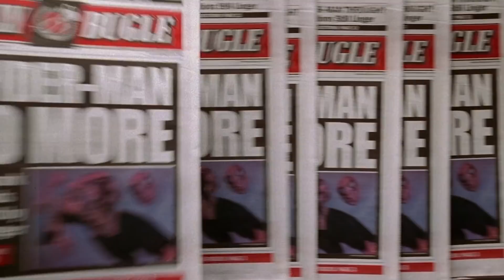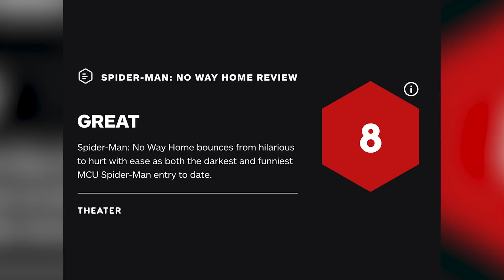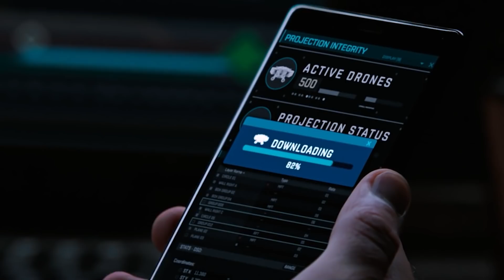Das Sagen Kritiker Über Spider-Man No Way Home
Die offizielle Pressevorführung von "Spider-Man: No Way Home" war bereits und das verworrene Netz der sozialen Medien ist bereits voll von Spoilern, die die Fans aufschreien lassen: "Spider-Man No More!" Dennoch lässt sich nicht leugnen, dass die ersten Kritiken zu Tom Hollands drittem Soloauftritt als kultiger Spinnenmann einen Präzedenzfall für die Reaktionen auf den am sehnlichsten erwarteten Film des Jahres schaffen könnten.

Nach den endlosen Gerüchten, Theorien und Netzschüssen ins Dunkle, wie sich Peter Parkers Dimensionssprung-Abenteuer auf das MCU auswirken wird, haben die Kritiker ihr endgültiges Urteil über den Abschluss der Spider-Man "Home"-Trilogie abgegeben. Wie wir alle gehofft haben, ist es genug, um unsere Sinne, ob Spinne oder nicht, ordentlich zum Kribbeln zu bringen.

Obwohl Rotten Tomatoes zum Zeitpunkt der Erstellung dieses Videos erst etwas mehr als 60 Kritiken für den Film gesammelt hat, ist das genug strahlender Konsens, um "No Way Home" bei 98 % zu sehen. Wenn das Ranking so bleibt, wird es der am besten bewertete Film in Hollands Amtszeit als Wall-Crawler sein, der mit 92 % die Führung vor "Spider-Man: Homecoming" und deutlich vor der letzten Fortsetzung "Spider-Man: Far From Home" mit 90 % übernimmt.

Was hebt "No Way Home" also von seinen Vorgängern ab? Nun, wie die kryptischen Bewertungen einiger Kritiker vermuten lassen, ist es die Tatsache, dass er der Vergangenheit Respekt zollt und gleichzeitig den Weg für die Zukunft ebnet.

The Daily Beast beschrieb "No Way Home" als, Zitat, "das beste, was das MCU bisher zustande gebracht hat", während Deadline schrieb,

"Er tut das, was die besten Filme immer tun: Sie begeistern und bewegen dich und bringen dich dazu, in einem überfüllten Kino zu jubeln."

Das ist keine Überraschung, wenn man bedenkt, dass der Film, der einen ähnlichen Hype ausgelöst hat, "Avengers: Endgame" war, der nach seiner Veröffentlichung von Live-Reaktionen auf die ikonische Portalszene geprägt war. Bei "No Way Home" klingt es so, als würde er diesem Beispiel folgen, denn The Mary Sue schreibt

"No Way Home versteht die Spider-Man-Fans wie kein anderer Spider-Man-Film vor ihm."

In Bezug auf die vorherigen Filme gibt es natürlich auch Feinde, die in "No Way Home" ein Comeback feiern. Glücklicherweise ist es eine Gästeliste, mit der Regisseur Jon Watts anscheinend genau richtig umgegangen ist. The Verge versichert den Fans,

"Jeder Bösewicht bekommt seinen strahlenden Moment (manche kürzer als andere) und langjährige Spider-Man-Fans werden begeistert sein, wenn sie sehen, wie Doc Ock sich seinen Weg durch einen Highway voller Autos bahnt, wie ein teuflisch grinsender Grüner Kobold von Szene zu Szene gackert oder wie Jamie Foxx' Electro keine blaue CGI-Kopie von Doctor Manhattan sein muss."

Allerdings hat dieses Lob auch seine Schattenseiten in einem Film, der sich nach einer nahezu perfekten Comicverfilmung anhört. Einer, der sich immer noch in einem Netz von Heldenproblemen verfangen hat.

So spektakulär Spideys neuester Versuch auch zu sein scheint, "No Way Home" scheint nicht ohne ein paar kleinere Probleme zu sein - nämlich die starke Dosis an Fanservice und die bekannten Probleme, die mit Comicverfilmungen einhergehen. The Hollywood Reporter beschrieb den Film als, Zitat, "Katzenminze für Hardcore-Spidey-Fans, aber weniger lustig als seine Vorgänger".

Der Film erhielt auch eine relativ positive Kritik von IGN, aber das populäre Magazin gab dem Spidey-Dreiteiler auch eine Abfuhr und schrieb,

"...die spezifischen Auswirkungen bestimmter Entscheidungen, die unser freundlicher Spider-Man aus der Nachbarschaft getroffen hat, werden zweifellos in späteren Filmen aufgeklärt werden. Aber im Moment sind sie ärgerlich."

Eine Sache, um die die meisten Kritiken einen großen Bogen machen, sind natürlich die Spoiler für einen Film, der größtenteils geheim gehalten wird. Mehrfache Spider-Men-Auftritte hin oder her, einhelliges Lob gilt dem aktuellen Spider-Man und der Rolle, die er sich zu eigen gemacht hat. CBR sagte,

"... der Film wird das Publikum daran erinnern, warum unser freundlicher Spider-Man aus der Nachbarschaft immer noch einer der besten von Marvel ist, und das liegt zu einem großen Teil an Tom Hollands Leistung als Peter Parker."

Auch Vanity Fair lobte den Schauspieler, dessen Rückkehr in die Rolle nach diesem Ausflug ungewiss bleibt:

"Holland hat ein Vermächtnis aufgebaut, das lange am Spider-Man-Firmament verweilen wird."

Es ist erstaunlich, dass der Film nach all der Vorfreude die Erwartungen zu erfüllen scheint. Wir werden endlich sehen, was es mit der ganzen Aufregung auf sich hat, wenn Spideys größtes und potenziell bestes Abenteuer am 17. Dezember in epischer Superheldenmanier auf die Leinwand kommt.